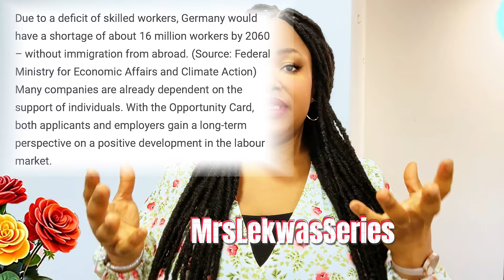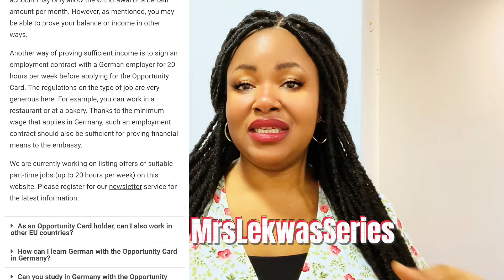12 MONTHS WORK PERMIT|COME TO GERMANY AND LOOK FOR JOBS!!germany work visa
YOU CAN COME TO GERMANY BY JUNE 2024 without a Job Offer, Find Out The Eligibility Criteria And How To Apply. This Is A Rare Opportunity! Do Not Miss Out!Chancenkarte germany visaopportunity card germanyjob seeker visa germanygermany work visa